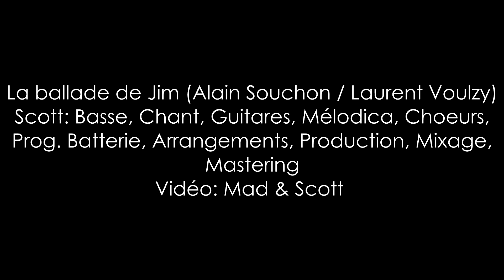La Ballade de Jim (Alain Souchon) Cover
La Ballade de Jim (Alain Souchon / Laurent Voulzy) 1985
Scott: Basse, Chant, Guitares, Prog. Batterie, Mélodica, Chœurs, Arrangements, Production, Mixage, Mastering
Scott: Bass, Vocals, Backing Vocals, Guitars, Drums Prog., Melodica, Arrangements, Production, Mix, Mastering
Vidéo: Mad & Scott